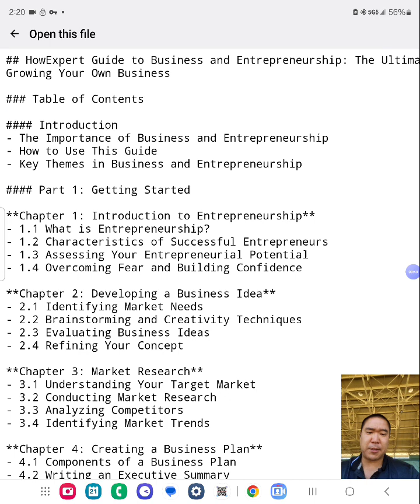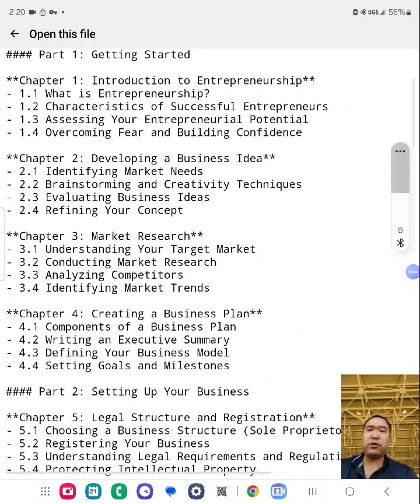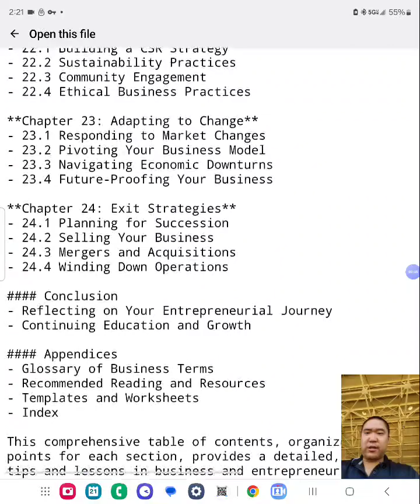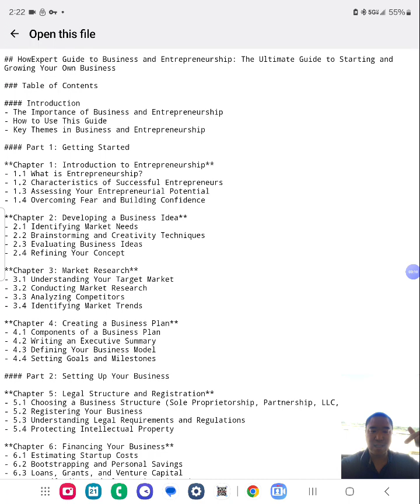HowExpert Guide to Business & Entrepreneurship Ebook/Book/Audiobook Coming in Future @Amazon& Stores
- Write about Your #1 Passion/Knowledge/Experience/Expertise & Become a Published HowExpert Author @ Amazon, B&N, Google, Kobo, Apple, Etc!